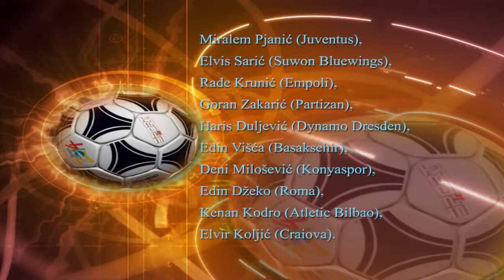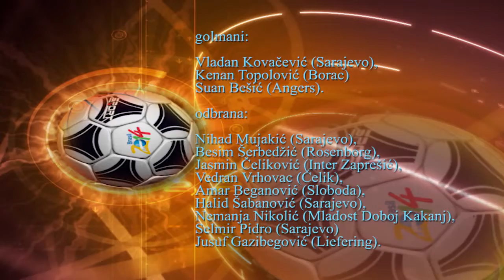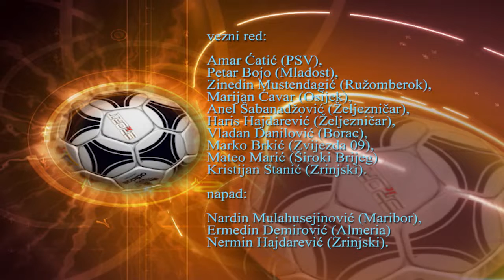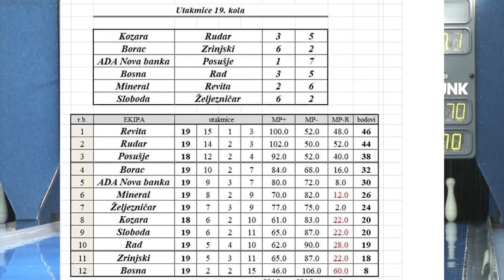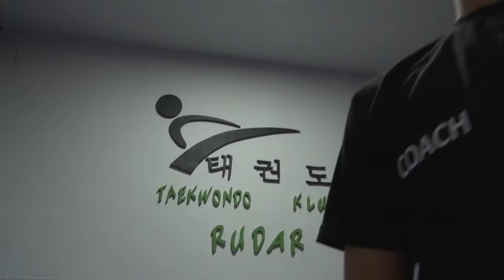IC sport 11.03.2019